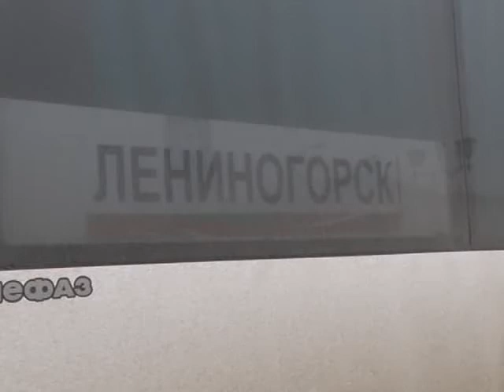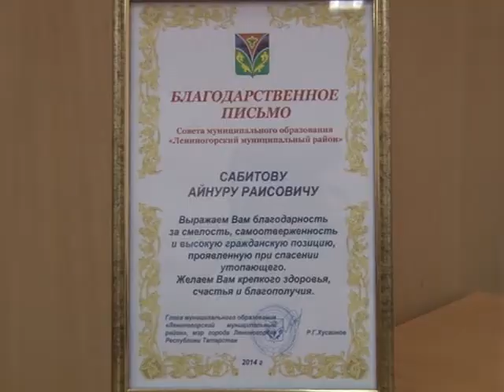Студент альметьевского вуза спас тонувшего ребенка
Настоящие герои живут среди нас, и в жизни всегда есть место подвигу. Трудно воздержаться от этих газетных штампов прошлых лет, рассказывая следующую историю. Нашему корреспонденту удалось познакомиться с парнем, который рискнул своей жизнью, чтобы спасти чужую. 21-летний студент спас тонущего ребенка. Это произошло еще летом в Лениногорске, и вот, наконец, награда нашла своего героя. Подробности в сюжете Амины Еникиевой.